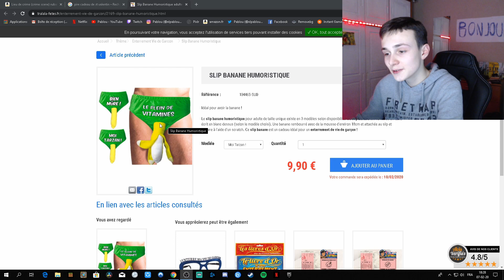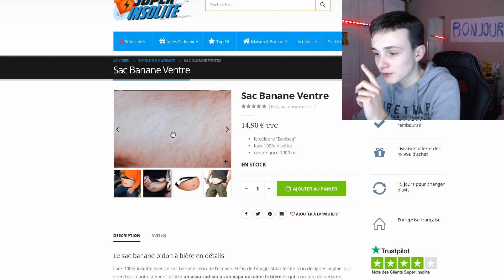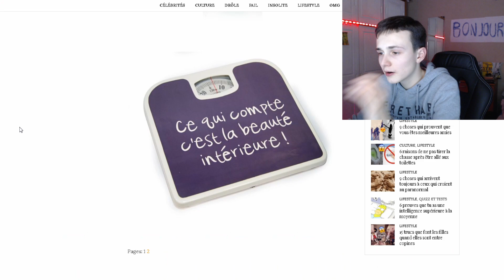LES PIRES CADEAUX DE SAINT-VALENTIN !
Les pires cadeaux mdrrrrr